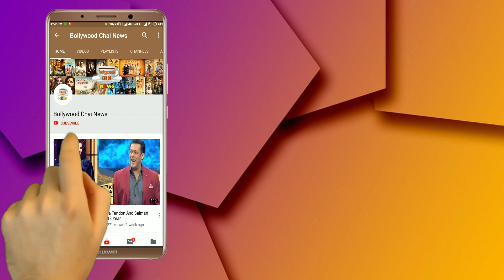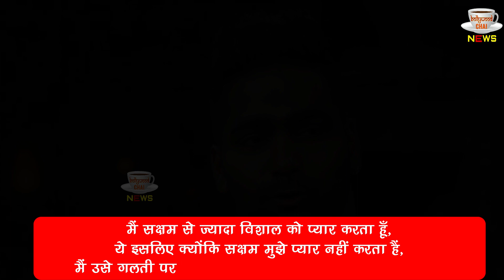Super Dancer Chapter 3 : Saksham Sharma Crying In Front Of Guru Vaibhav | SDC 3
Saksham Sharma Crying After Dance Performance In SDC 3 | Saksham Sharma Crying In Front Of Guru Vaibhav | Super Dancer Chapter 3 | Super Dancer Chapter 3 Grand Finale |